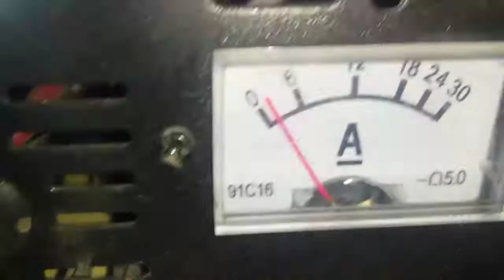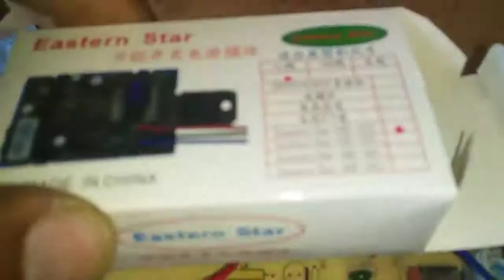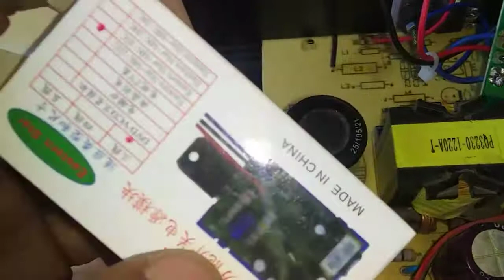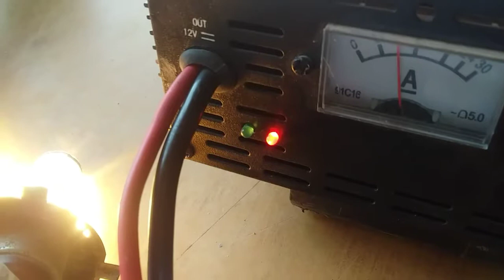How to repair a 20A dc charger in urdu/hindi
Hello, Dosto aaj ke video me mene aap ko 20A dc charger repair krna sekhaya h mujhe umeed h k aap ko pasand ai hoge to plz mere is nye Channel Electronic Urdu ko SUBSCRIBE LIKE OR SHARE kro ap ke mehrbane.
Mere Channel pre jane k leye is pe click kro 👉ElectronicUrdu